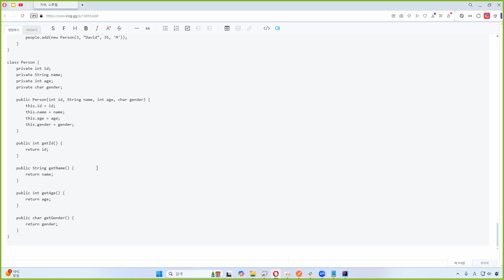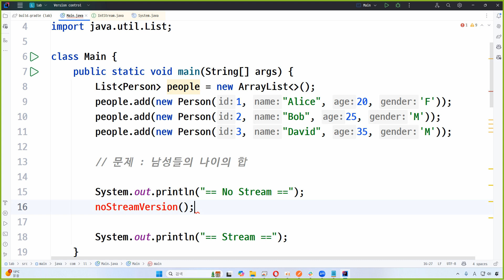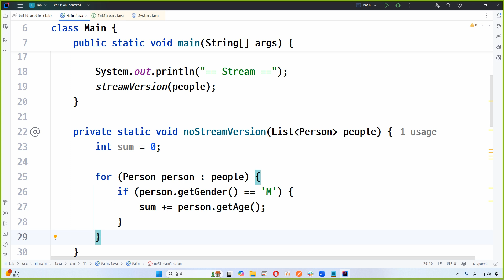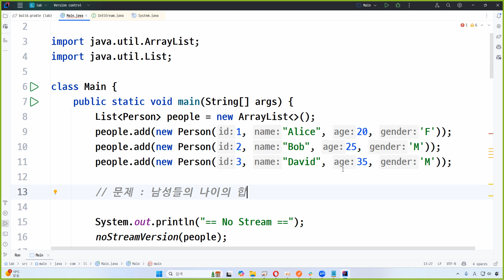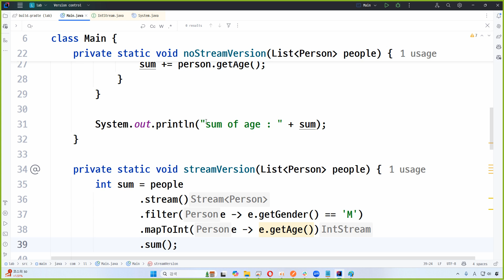24 11, 25, p 13855, 9강, 남자의 나이의 합, 출력 : 60